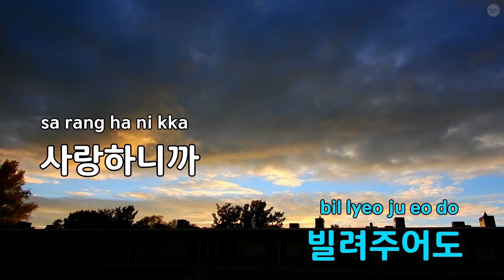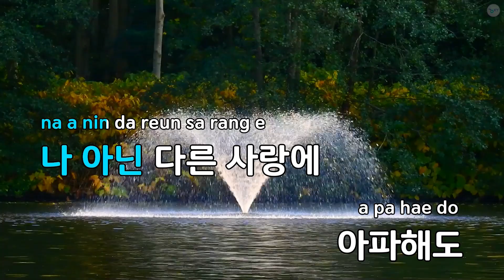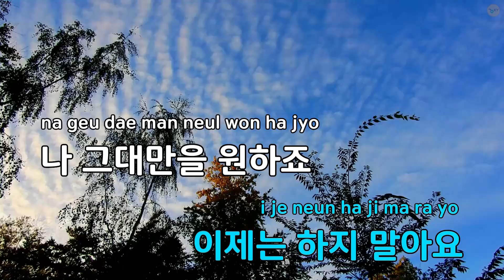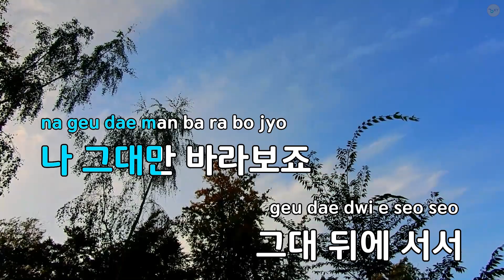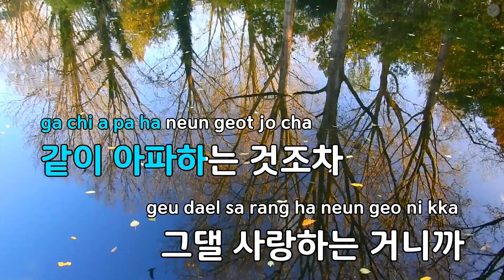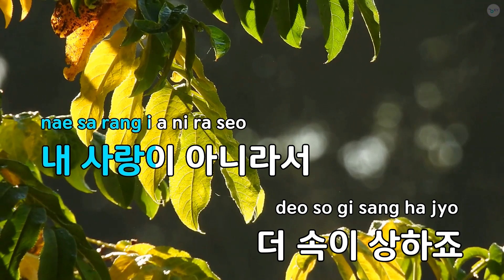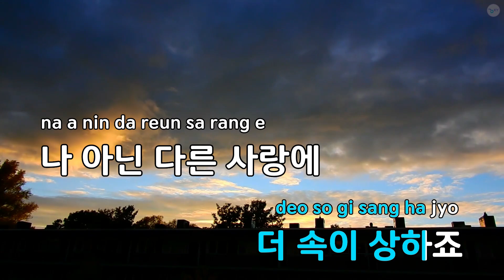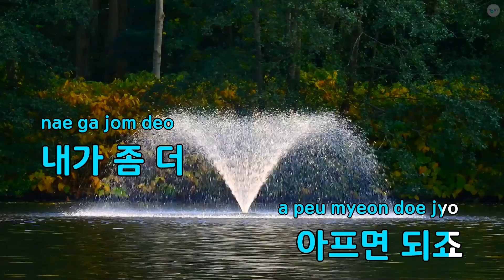더 사랑하니까 - 이승철 (KY.85617) / KY KARAOKE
"★ 곡 정보 ★
번호 : 85617
제목 : 더 사랑하니까
가수 : 이승철
작사가 : 이영준,박세준
작곡가 : 박세준

Copyrightⓒkeumyoung